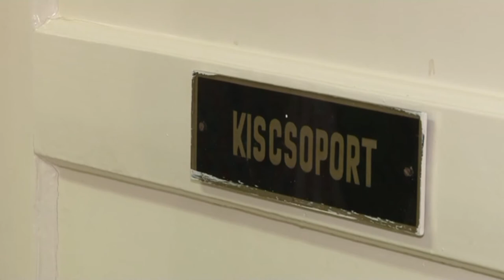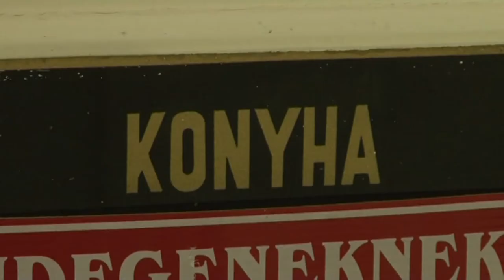Sióagárd jelene, jövője 20180216